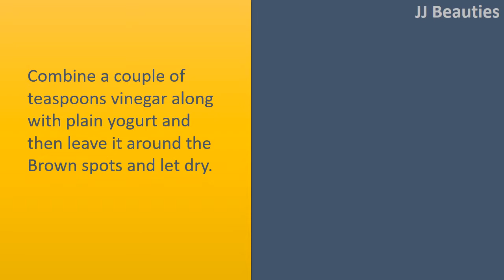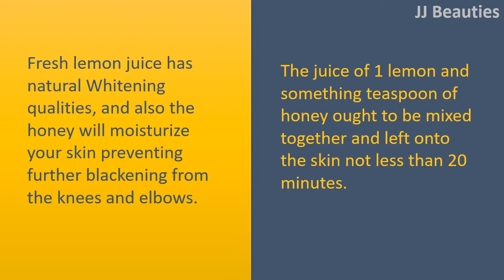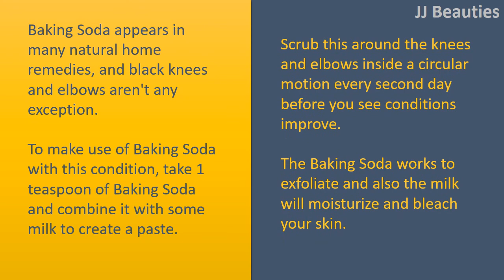How To Get Rid Dark Knees With Vinegar And Yogurt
How to get Rid Dark Knees.

Vinegar and Yogurt.
Combine a couple of teaspoons vinegar along with plain yogurt and then leave it around the Brown spots and let dry.
If this becomes dry, rub it inside a circular motion for couple of minutes after wash off.
It really works and can leave the skin soft, supple, and significantly lighter.

Olive along with other Skin Oils.
Keep in head that black knees and elbows are frequently an indication of very dry skin.
Using olive along with other skin oils for example sesame seed or coconut is a terrific way to provide your knees and elbows the moisture they have to avoid developing dry, black searching skin.

Lemon and Honey.
Fresh lemon juice has natural Whitening qualities, and also the honey will moisturize your skin preventing further blackening from the knees and elbows.
The juice of 1 lemon and something teaspoon of honey ought to be mixed together and left onto the skin not less than 20 minutes.
Wash off this Combine and you'll immediately notice the skin is a lot lighter.

Baking Soda.
Baking Soda appears in many natural home remedies, and black knees and elbows aren't any exception.
To make use of Baking Soda with this condition, take 1 teaspoon of Baking Soda and combine it with some milk to create a paste.
Scrub this around the knees and elbows inside a circular motion every second day before you see conditions improve.
The Baking Soda works to exfoliate and also the milk will moisturize and bleach your skin.